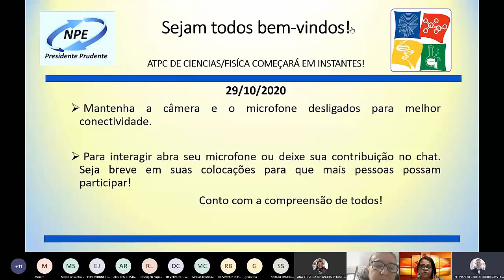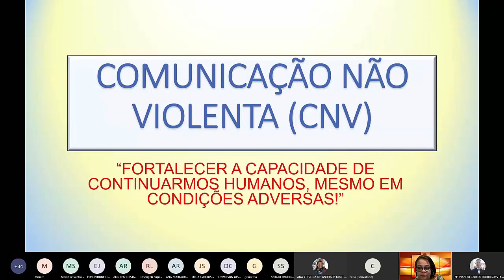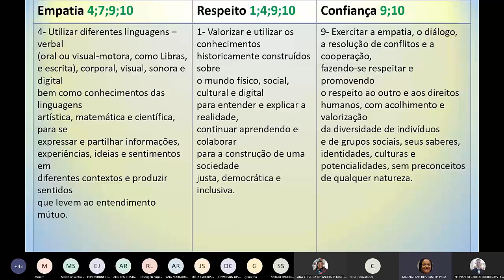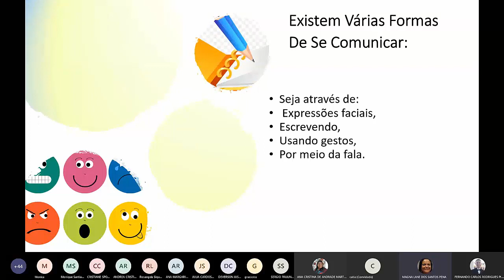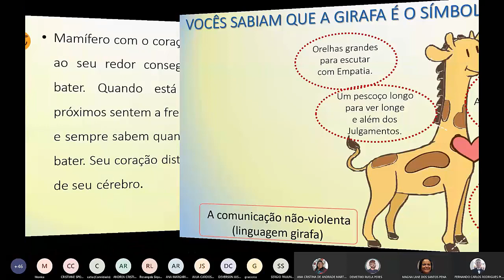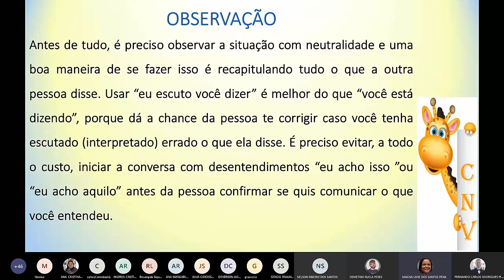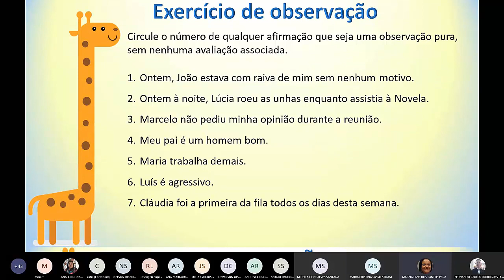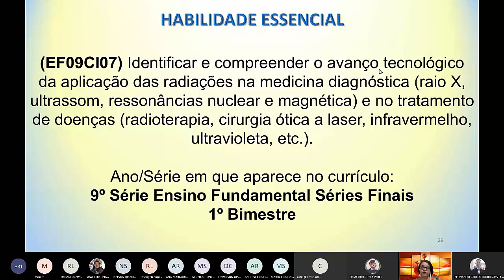ATPC - FÍSICA E CIÊNCIAS - 29/10/2020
EQUIPE RESPONSÁVEL – CIÊNCIAS DA NATUREZA E MATEMÁTICA

- Magna Lane dos Santos Pena                PCNP de Ciências

Materiais desta reunião e complementares disponíveis no blog do Núcleo Pedagógico

Marta de Andrade Oliveira Primo
Dirigente Regional de Ensino
Diretoria de Ensino Região de Presidente Prudente